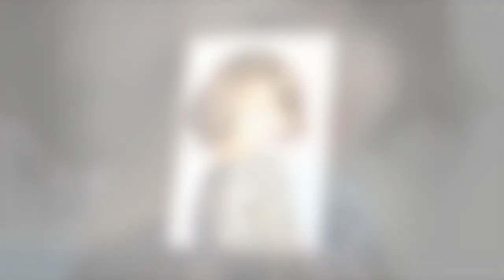Zendaya Exposed: 15 Mind-Blowing Secrets That Will Leave You Stunned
Good bye